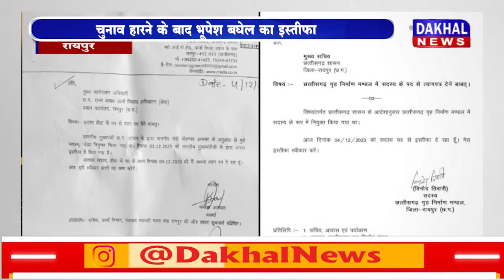DAKHAL NEWS चुनाव हारने के बाद भूपेश बघेल का इस्तीफा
चुनाव हारने के बाद भूपेश बघेल का इस्तीफा
जनादेश का सम्मान,हार की समीक्षा की जाएगी